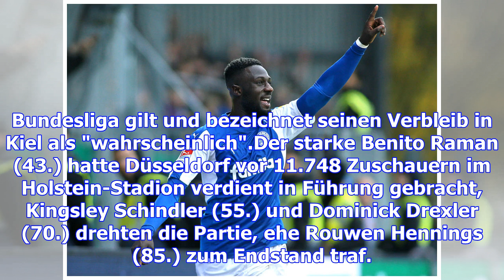2. bundesliga, spielbericht: holstein kiel - fortuna düsseldorf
2. bundesliga, spielbericht: holstein kiel - fortuna düsseldorf
Holstein Kiel hat die Tabellenführung in der 2. Bundesliga erfolgreich verteidigt, die mögliche Herb...